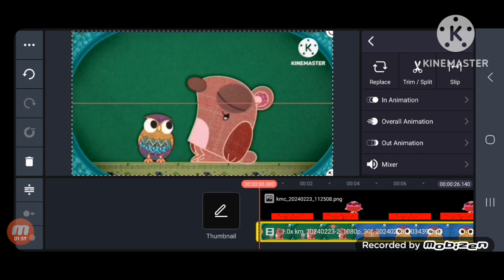how to make a take bed 3